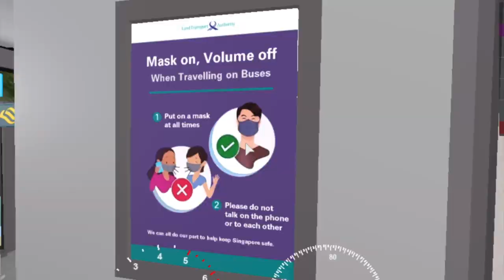Kanford bus service 632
This is the last Kanford Bus Services Video im doing. Cause there are new ranks called LRA (Applicaint) so yeah no more. (nvm im trainee again)